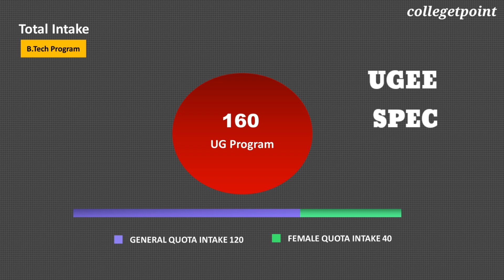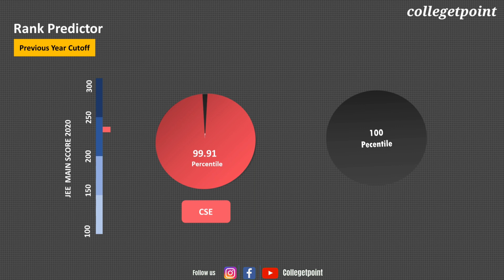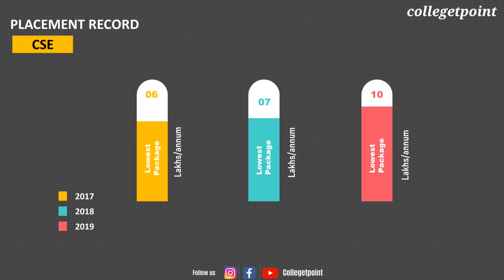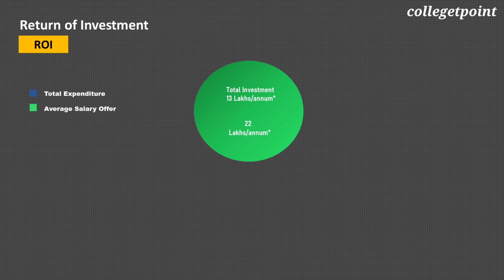IIIT HYDERABAD Review 2020 I Cutoff | Placement | Intake | ROI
CollegeTpoint Application Link available soon...